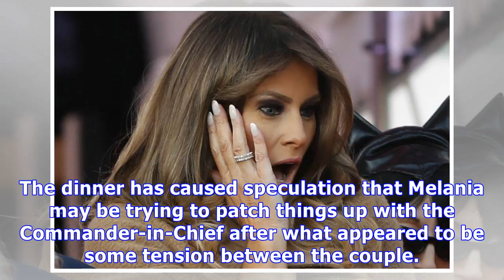Melania Trump & Donald Head Out For Dinner Date — Has She Finally Forgiven Him For Stormy?